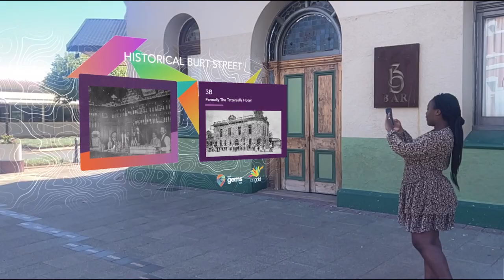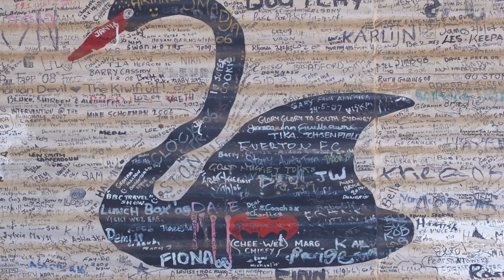2022 GWN7 Top Tourism Town Entry – Kalgoorlie – Boulder